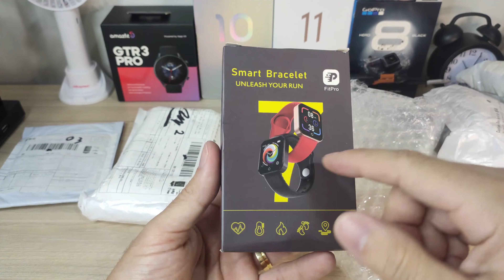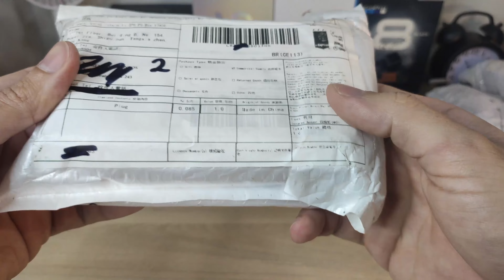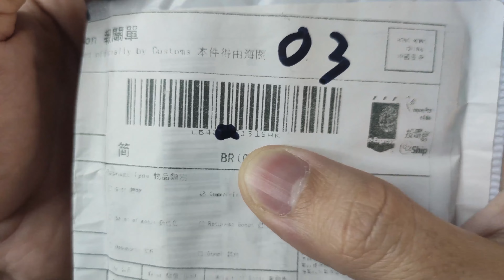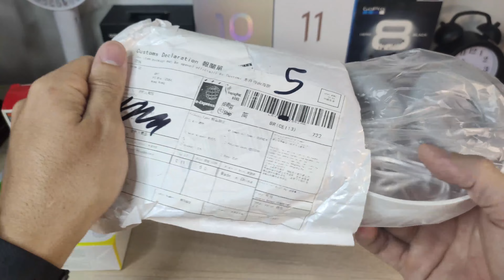UNBOXING Produtos CONTA NOVA ALIEXPRESS - Cupom NOVO USUÁRIO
►MI BAND 7
🚨GRUPO DE OFERTAS:
►PRODUTOS JÁ NO BRASIL (AMAZON)
►OFERTAS DE CELULAR (AMAZON)
(CONTAS QUE AINDA NÃO COMPRARAM NESSA PROMO FICARÁ R$9,99)

► NOTE 10
►Poco X3 PRO
►Poco M4 PRO
►XIAOMI MI 12
★LOJAS DE CELULAR no ALIEXPRESS que recomendo:
►IPHONE CONWINGO
►IPHONE CINGO
★SMARTWATCH QUE RECOMENDO:
► AMAZFIT GTR 2 (GPS)
► AMAZFIT GTS 2 (GPS)
► AMAZFIT GTS 3 (GPS)
► AMAZFIT GTR 3 (GPS)
► AMAZFIT GTR 3 PRO (GPS)
► HAYLOU SOLAR LS05
►Haylou LS02
►AMAZFIT BIP S (GPS)
★ PULSEIRAS QUE RECOMENDO:
★ FONES QUE RECOMENDO:
►AIRDOTS ATACADO
►AIRDOTS 3 PRO